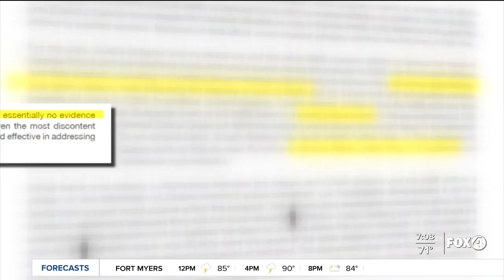University of South Florida basketball coach fired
A University of South Florida basketball coach has been fired for racial comments during practice.